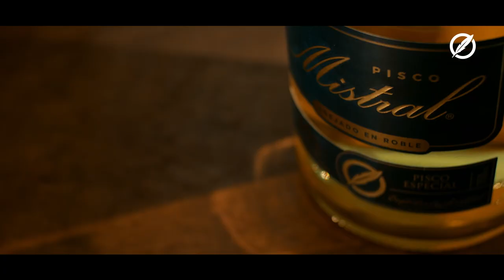Pisco Mistral - Amistades añejadas en Roble.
¿Hace cuánto tiempo se conocen con tu mejor amig@?

Conoce la historia completa de las amistades añejadas en Roble de Emilia Daiber